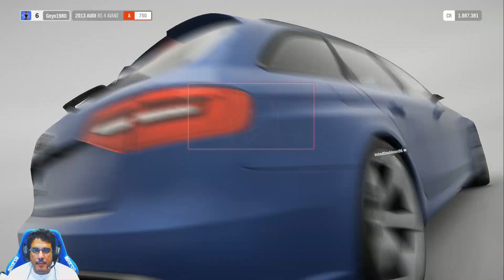FORZA HORIZON 4 // Evento del Mastodonte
Sigue a mi hija Mechas doradas en youtube.

Mi pc:
Placa base Intel Socket 2011 , MSI X99A GodLike Gaming
Tarjeta grafica Nvidia GeForce GTX 980Ti Gaming 6 GB
Refrigeración Liquida Corsair Hydro series H110i GT
Torre ATX IN WIN 805 USB 3.1 ROJA
Monitores LG 27MP67VQ-P27 LED
Disco duro 3.5 SATA WD Black 2TB 7200
Disco duro SSD Samsung 850 Evo 500GB
2 Ventiladores Corsair Air AF140 led rojo
1 Ventilador Corsair Air AF120 Led rojo
Memoria RAM  G.Skill Ripjaws DDR4 16GB